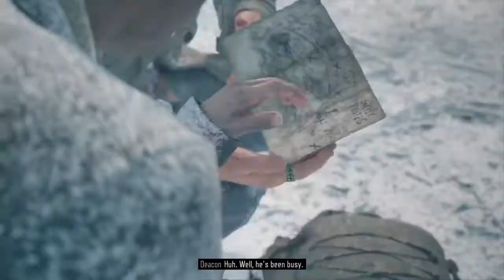To Diamond Lake | Days Gone #24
Aries plays Days Gone